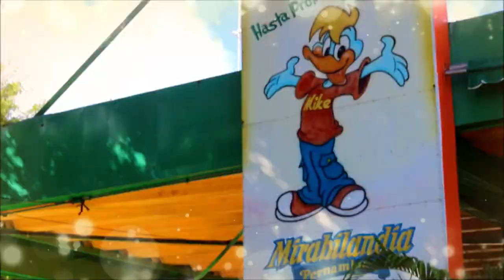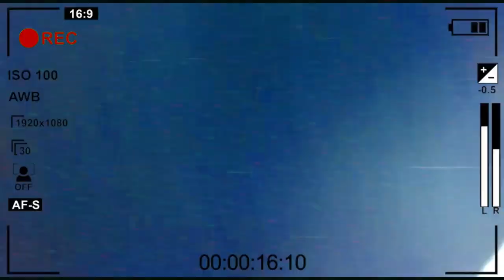MIRABILANDIA PARQUE ! VLOG : ESTRÉIA DO TAPETE MAGICO DO ALADDIN ! PARQUE DE DIVERSÕES!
Convidados para um parque de diversões de Pernambuco (Olinda)o Mirabilândia Parque de Diversões, o Canal Big Space fiz uma grande cobertura desse evento: a Estreia de uma nova atração, chamada de TAPETE, inspirado no universo do ALADIM. A empresa CH PRODUÇÕES ARTISTICAS, lideradas pela Produtora e Artista Cléo Henry, fez uma mágica apresentação com show Pirotecnico na abertura desse grande momento.
Foram convidados alguns Blogueiros e a imprensa local para prestigiarem esse momento especial, como as famosas  "Amiga do Brega" que em coro gritaram "horrores" dentro dessa atração radical. O resultado não seria diferente! Sucesso, um video super divertido, dinâmico, feito pelo canal que mais cresce no recife com entretenimento sadio e educativo.